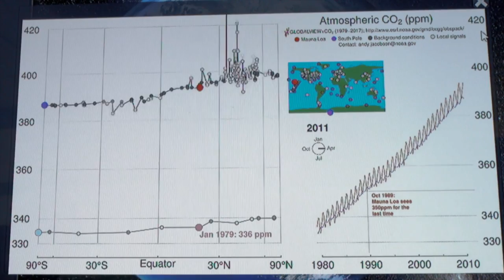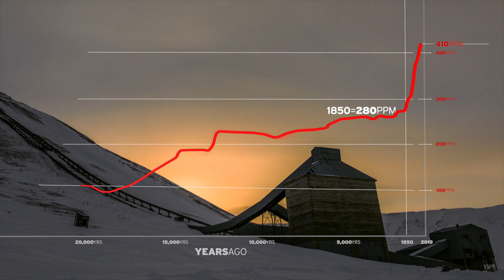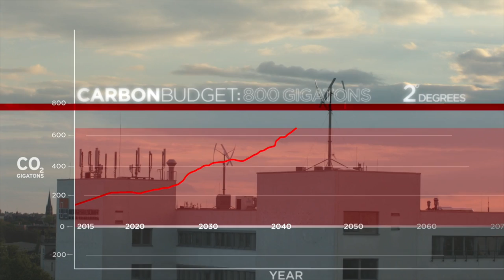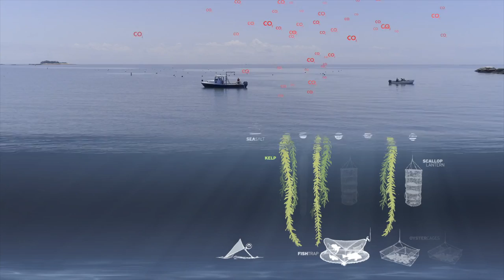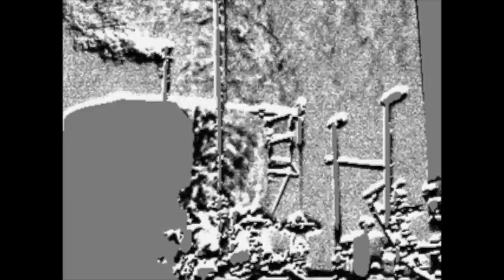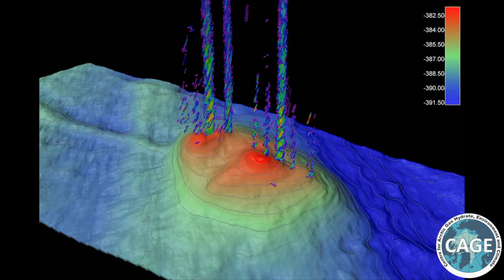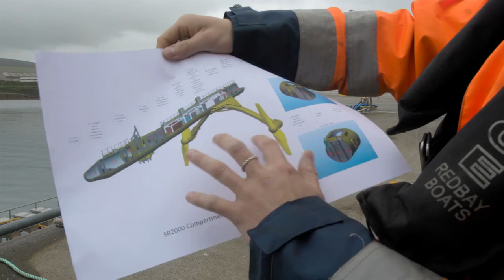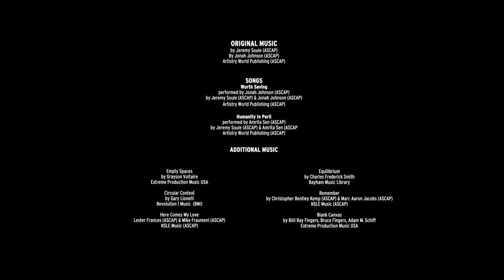ICE ON FIRE (2019) - Documentary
"Ice on Fire" explores the many ways we reduce carbon inputs to the atmosphere and, more important, how to "draw" carbon down, bringing CO2 out of the atmosphere and thus paving the way for global temperatures to go down. Through visiting visionaries and scientists young and old, the film explores the deep hope that we can turn away from the brink.
Directed by: Leila Conners
Narrator and producer: Leonardo DiCaprio